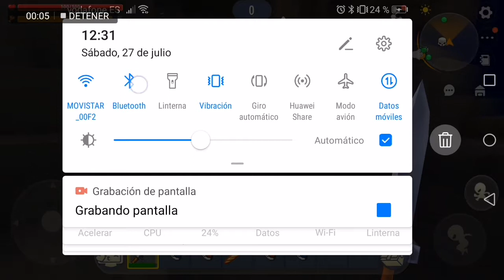Me en cantan los lejendarios